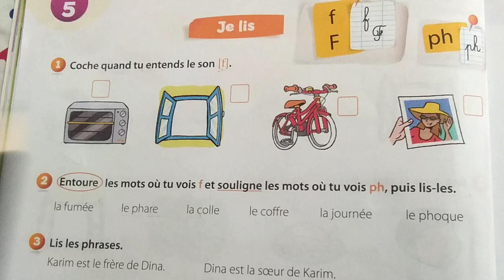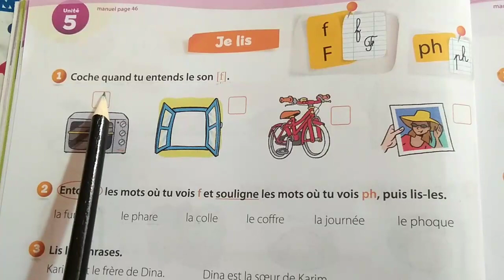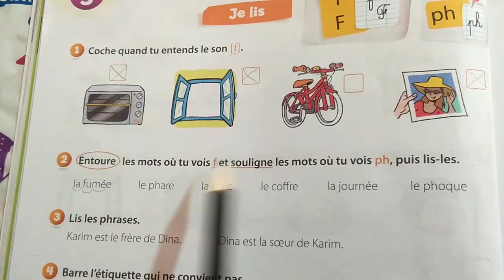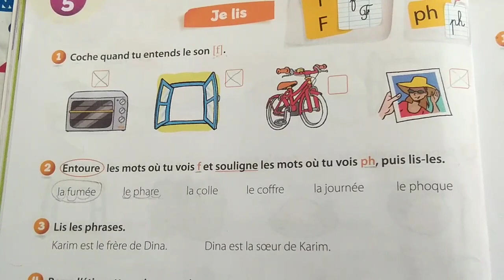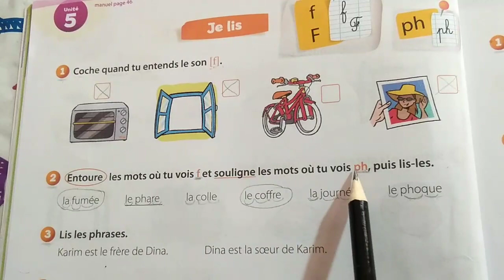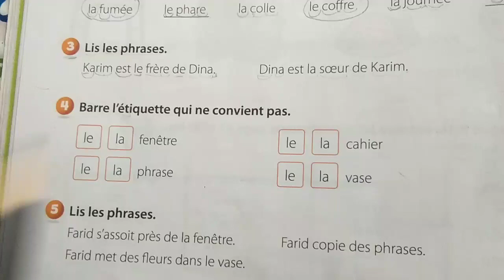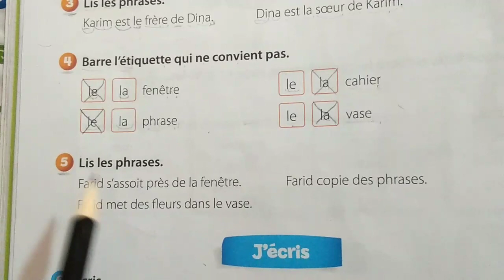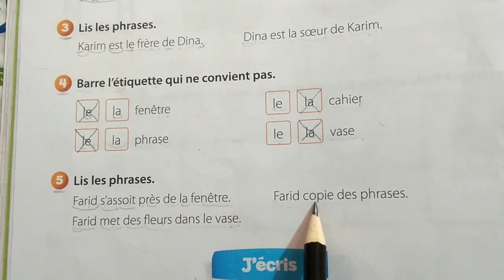Exercices autour du son [ f ]